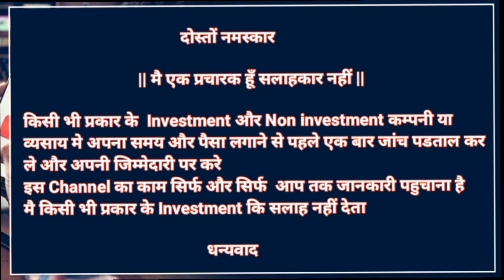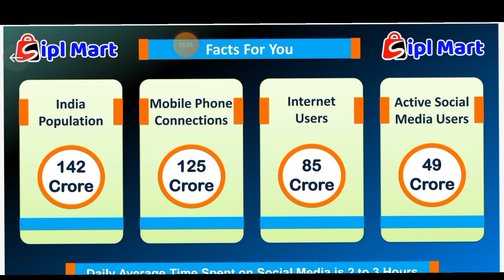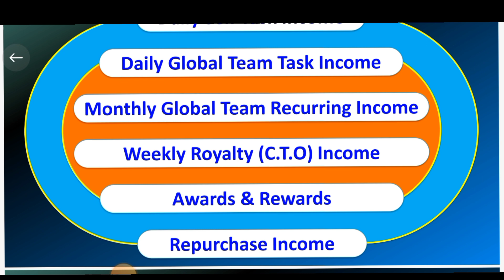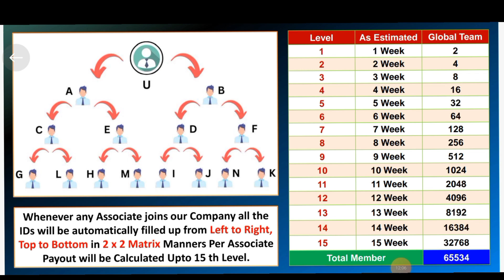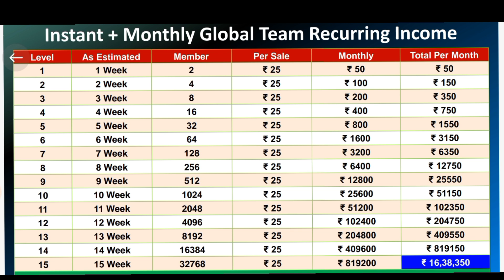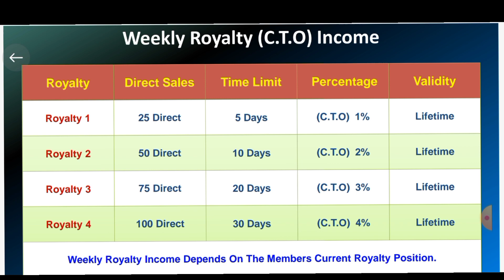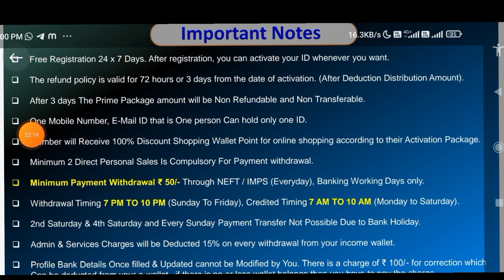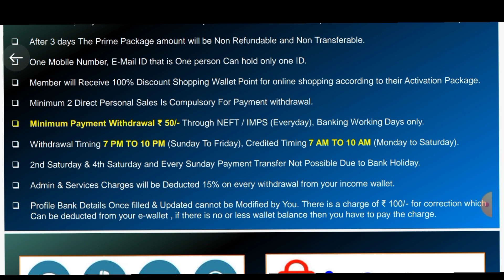SIPL Mart क्या है || SIPL Full Business Plan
दोस्तों नमस्कार🙏🙏🙏

मेरा नाम सिद्धार्थ आर्या है 🙏🙏

जैसा कि आप को पता है मै Ads Group मे Business करता हूं और आगे भी करते रहेंगे Jai Ads

लेकिन Ads Business के साथ साथ मै ने SIPL Mart Start कर दिया है

सर  मै  चाहता हूं आप भी एक बार ये प्लान देखें और हमारे साथ ज्वाईन करे

🙏🏻 Hello Dear Sir / Madam 🙏🏻
👨‍💼 मेरा नाम Sidharth Arya है।
🙏🏻 मुझे आपका नंबर *SIPL MART* से मिला है आपकी अनुमति के बिना संदेश भेजने के लिए सबसे पहले मैं आपसे क्षमा चाहता हूं।
🆔 मेरा Employee ID Number :
🏠 अगर आप भी घर बैठे पार्ट टाइम में कुछ एक्स्ट्रा इनकम करना चाहते हैं तो फिर आइए मेरे पास एक बिजनेस है जिसे आप फेसबुक औ व्हाट्सएप से आसानी से कर पाएंगे और प्रतिदिन ₹500 से ₹50,000 तक कमा पाएंगे। बिजनेस करना या ना करना आपकी मर्जी है, लेकिन समझने में कोई पैसा नहीं लगेगा। हमारी रोज़ाना ऑनलाइन टेलीग्राम मीटिंग होती है और आप टेलीग्राम मीटिंग में शामिल होकर काम की पूरी प्रक्रिया को जान सकते हैं। नीचे मेरा नंबर है, आप चाहें तो मुझसे बात कर सकते हैं।

🛑 SIPL MART बिजनेस प्लान दुनिया का एक अद्भुत प्लान क्यों है। आइए जानते हैं...👇
👉🏽 आज तक ऐसा प्लान न देखा होगा, न सुना होगा और न किया होगा।
👉🏽 दुनिया का सबसे अनोखा प्लान।
⤴️ Upline* काम करे तो पैसा।
⤵️ Downline* काम करे तो पैसा।
🔀 Cross Line* काम करे तो पैसा।
🔄 Global Line* काम करे तो.. पैसा.. ही.. पैसा..।
👨‍💻 खुद काम करो तो पैसा.. ही.. पैसा..।
👉🏽 सभी जगह से इनकम जबरदस्त आती है, बार-बार आती है..
💁 अगर आपकी टीम 0️⃣ है ओर आप किसी को भी जोड नही पाये तो भी आप लखपती बनोगे 100%

🌍 कुछ तो बात है, SIPL MART प्लान भी खास है।
🇮🇳 तभी तो पूरी *भारत* के लीडर प्रोमोशन में लगे हैं।
🫵 अब टीम बनाने का झंझट नहीं।
❇️ ₹500 से ₹50000/- कमाये प्रतिदिन।

☘️🍈🍇 SIPL MART 🍇🍈☘️
👉 Govt. Registred Company.
👉 Joining मात्र ₹ 1500/-Only Shopping Wallet Joining 2000 Smart Watch
👉 Get 100% Shopping Voucher.
👉 3 दिन मनी बैक गारंटी।
🌈 6 Types Of income🌈
🎯 Daily Self Task Income :-
💥 🟣 👉 ₹ 50/-* (Daily).
💥 🟠 👉 ₹ 1500/-* (Monthly).
💥 🟢 👉 ₹ 18250/-* (Yearly).
🎯 Global Team Task Income.
🎯 Global Team Recurring Income.
🎯 Weekly Royalty Income.
🎯 Awards and Rewards.
🎯 Repurchase Income.
👉 Full बिजनेस Plan वीडियो देखिए !
🕣 Everyday Night 08:30 PM.

                 Dosto Namaskar
Dosto Mera Name Sidharth Arya hai
mai Sirf ek Youtuber hu Aap Sabhi tak Sirf information Pahuchana  aur Sahi jankari dena Mera Kam hai
aap agar inkare👆ment karna chahte hai to apni Jimmedari pr aur Jankari pr kare